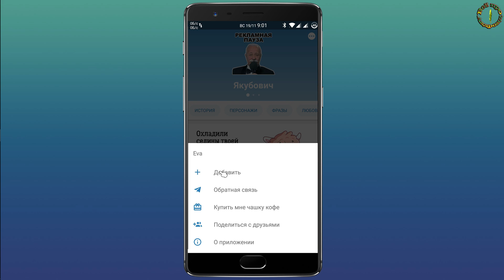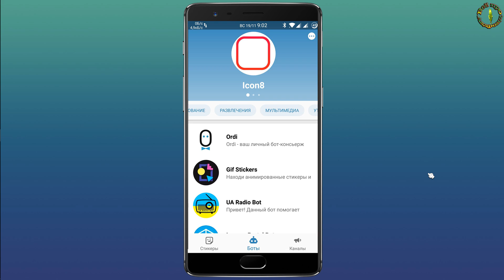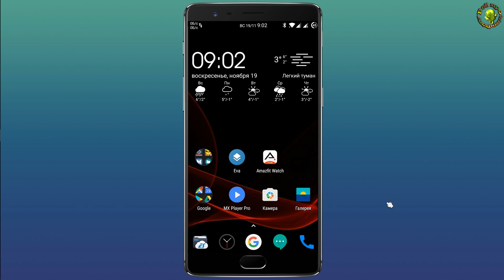Как прокачать свой Telegram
Telegram, без преувеличения, является самым безопасным и быстрым мессенджером для Android. Но часто у Вас все же возникали проблемы с поиском новых стикеров, каналов и ботов, которые не собраны в одном удобном месте.